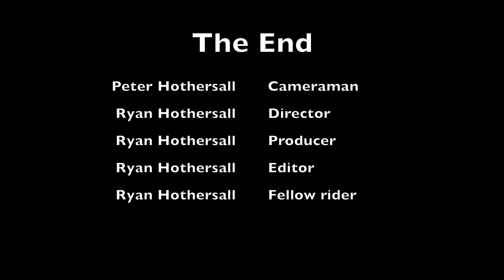Out On The Bike Largs Bay to Semaphore Park return 21 December 2023